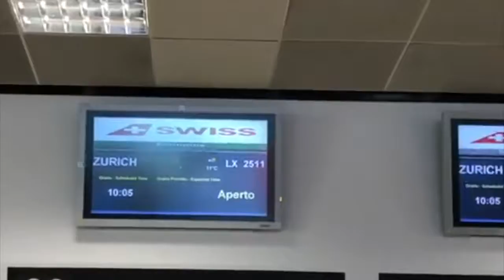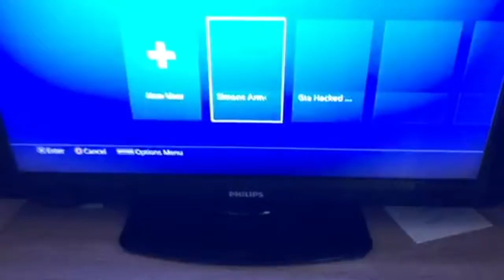Vlog 1 trip back from Sicily to Swiss